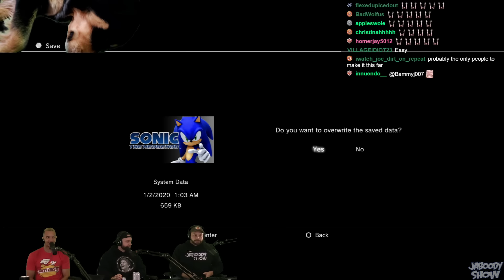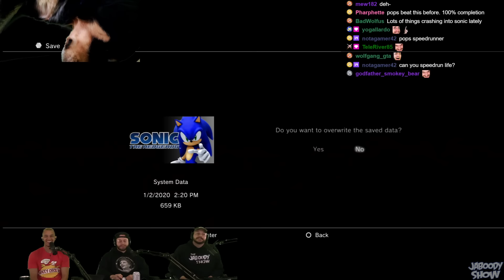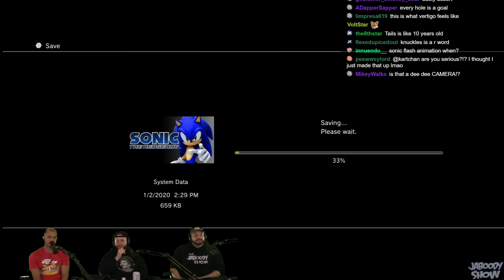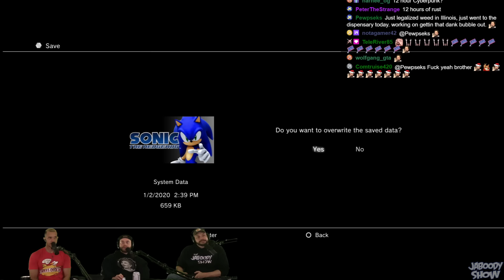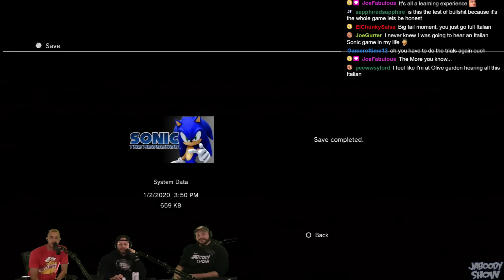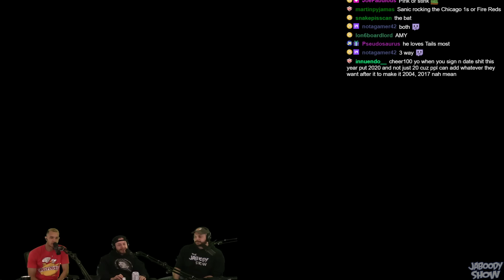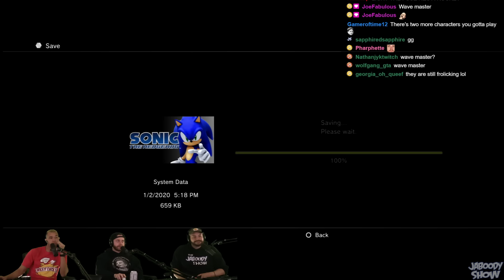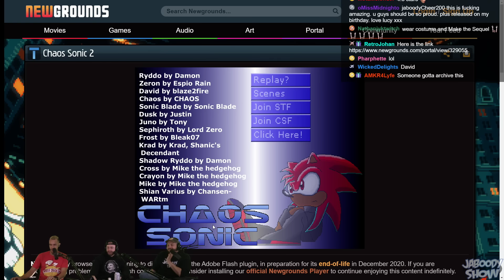Sonic the Hedgehog (2006) Part 2 - The Jaboody Show